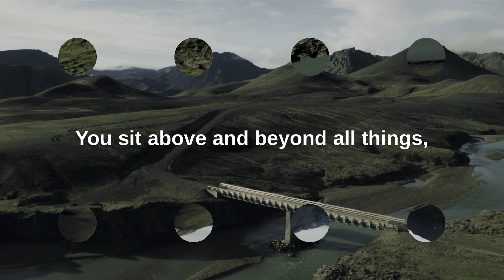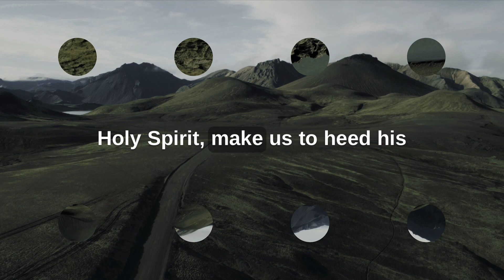“Praying to our Great King”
Written & Read by Sammy Davies
Inspired by Colossians 1
Your Kingdom is one of glorious light
In it, we meet redemption
In it, we receive forgiveness of sins

Who else could claim your authority
Who else could claim your splendour

You sit, above and beyond all things
Heavenly things. Earthly things
Thrones, powers, rulers, authorities
Structures, organisations, institutions

Our King rules and reigns above

You are King - in the created
You are King - in the recreated, the reborn, the Church

No name is exalted higher
No glory shines more brightly
Than that of our King who has come and conquered

But not a conquering that shuts off or shuts out
But a conquerer who buys back, who reconciles and redeems

Our King died
Our King rose again
Our King will return

Heavenly Father
Help us to put things in their right perspective
Not to lose sight of the Lamb on His throne

Holy Spirit
Make us to heed His call
To accept His invitation
To life, life in abundance, in His name, in His Kingdom

AMEN